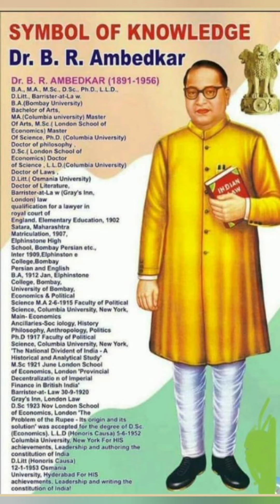# भारत रत्न डॉक्टर भीमराव, अम्बेडकर # Symbol of Knowledge # short reel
# सिंबल ऑफ नॉलेज

# Bharat Ratna Doctor bhimrao, Ambedkar

# Wasif ali Official channel .